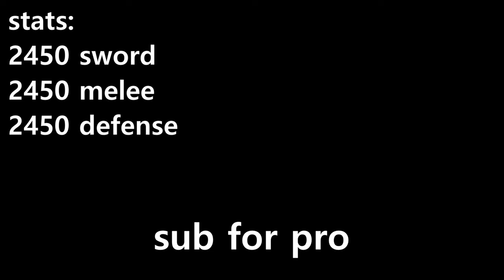The True Electric Build is TOO OP in Blox Fruits..⚡ (Rumble, Pole V2, E-Claw)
A lot of cool rumble combos in blox fruits.